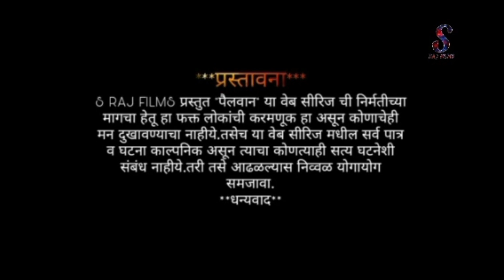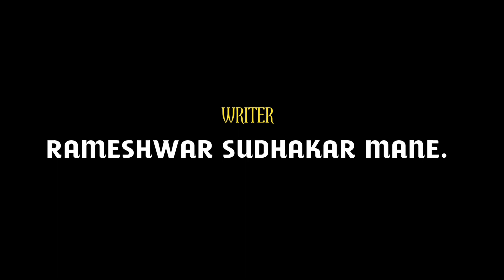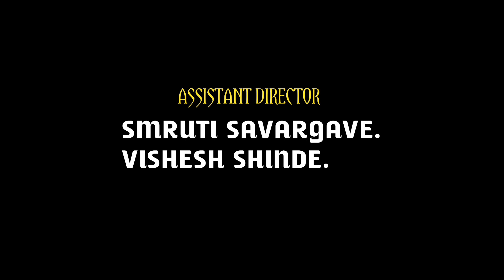पैलवान | मराठी वेबसीरिज | भाग ३ प्रो मो | S RAJ FILMS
DIRECTOR:-
SUSHANT SAMBHAJI JADHAV.

WRITER:-
RAMESHWAR SUDHAKAR MANE.

ASS. DIRECTOR :-
SMRUTI SAVARGAVE.
VISHESH SHINDE.

ARTIST-
गणा - अमर जाधव.
स्नेहल - प्राजक्ता यादव.( पाटील)
कोमल - स्मृती सावरगावे.
गणाची आई - गजरा चव्हाण.
गणाची आजी - लता चव्हाण.
अर्जुन - संजय जरड.
विशाल - राम चव्हाण.

विशेष आभार -
वेनवडी ग्रामपंचायत, वेनवडी.
विशाल चव्हाण.
विक्रांत शिर्के, भोर.